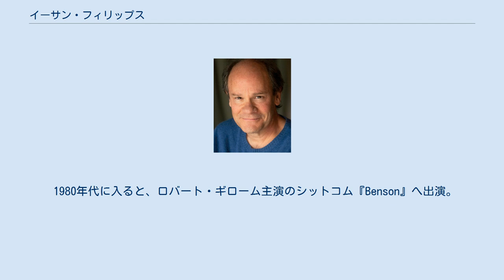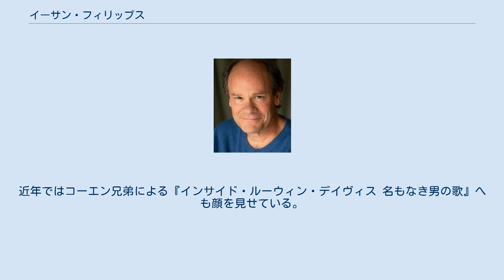イーサン・フィリップス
イーサン・フィリップス（Ethan Phillips、1955年2月8日 - ）は、アメリカ合衆国の俳優、脚本家、声優である。
 1955年、ニューヨーク州ガーデン・シティに生まれる。
アイルランド系の家系で、カトリック教徒だった。
一家には6人子供がいたが、イーサンを除いてすべてが女の子だった。
 ボストン大学で英文学学士を取得し、コーネル大学ではファインアートの学士号を取得している。
コーネル大学を卒業した後に、ニューヨークのブロードウェイ舞台やオフ・ブロードウェイ舞台に参加してキャリアをスタート。
1977年には芸術祭で賞も獲得した。
それから約15年間舞台で活動し、演技力を磨く。
舞台ではティム・カリー、ネイサン・レイン、ディラン・ベイカー、ピーター・ディンクレイジなど名だたる役者たちと共演。
次第にニューヨーク以外の地域でも活躍し始め、舞台俳優としての確固たる地位を築き上げた。
 1980年代に入ると、ロバート・ギローム主演のシットコム『Benson』へ出演。
同作品にはジョン・ダウニー役で出演し、1980年から1984年までの4年間で97エピソードへ出演している。
また1981年にはミロス・フォアマン監督の『ラグタイム』で映画デビューを果たす。
それからは、テレビ、映画へもコンスタントへ出演していき、徐々に知名度も上げていった。
 これまで出演した作品の数は、映画・テレビを合わせると100本以上の数にのぼり、主に脇役として様々な作品に貢献している。
そのほかに彼の出演作で知られているものは人気テレビシリーズの『スタートレック:ヴォイジャー』。
レギュラークルーの一人であるニーリックスを特殊メイク付きで演じ、170エピソードに登場した。
また、マイケル・ベイが2005年に監督したメジャー映画『アイランド』で、ユアン・マクレガーが演じた主人公の同僚役としても知られている。
近年ではコーエン兄弟による『インサイド・ルーウィン・デイヴィス 名もなき男の歌』へも顔を見せている。